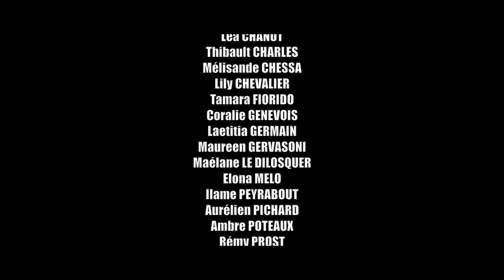La Ligue des Justiciers Ordinaires - Film d'atelier - Collège Roger Vailland - Sanvignes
Court métrage réalisé dans le cadre d'un atelier mené par Labozero au collège Roger Vailland de Sanvignes (71), dans le cadre du dispositif "Collège au cinéma".